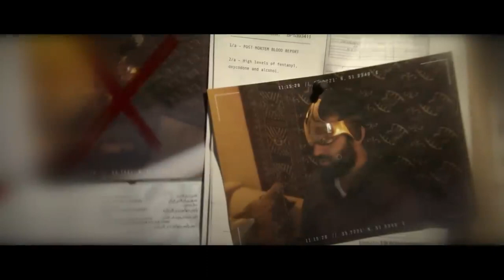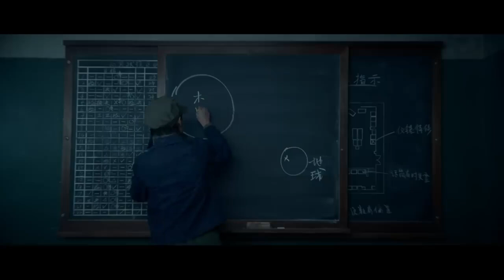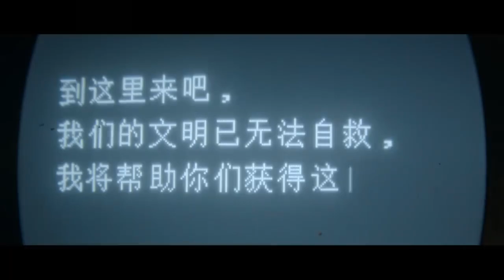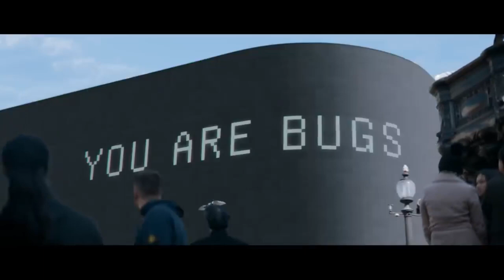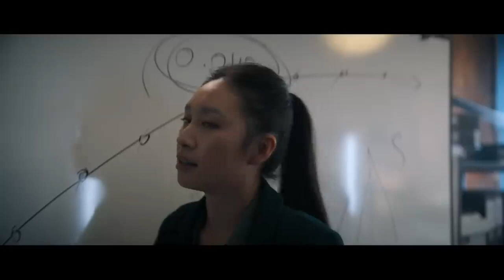Higly Developed Alien Race Covers Earth With SUBATOMIC AI To Slow Evolution of Humanity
During the "Cultural Revolution", China sends a signal into space to get a response from extraterrestrial civilizations. It comes at the beginning of the 21st century: unknown forces are trying to slow down humanity's scientific progress.
The Three-Body Problem" is a science fiction novel by Liu Cixin that has captivated readers worldwide with its epic scope and mind-bending ideas. In this video, we delve into the intricate plot and fascinating concepts of the novel, exploring the collision of science, philosophy, and humanity's place in the universe. Join us as we unravel the mysteries of the Three-Body Problem and discover why it has become a modern classic of the genre.

3 Body Problem (TV Series 2024)